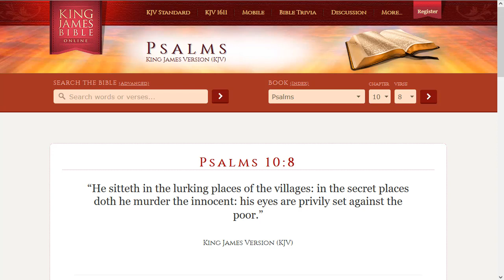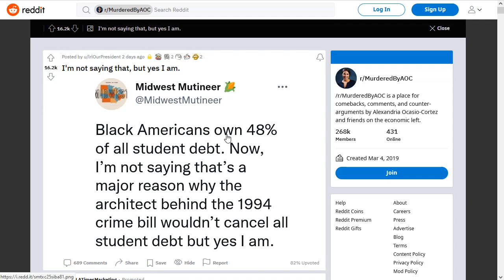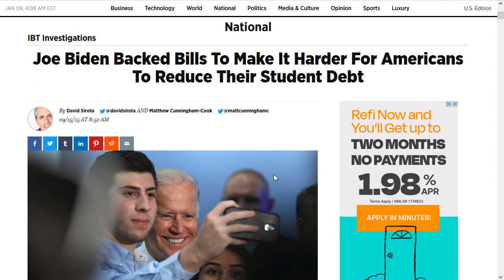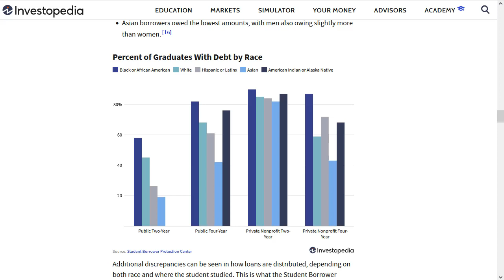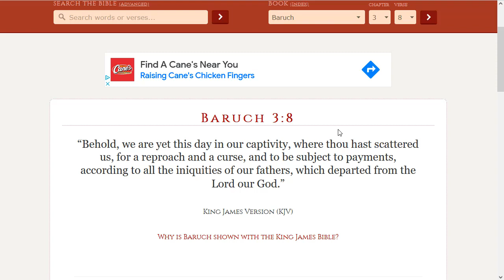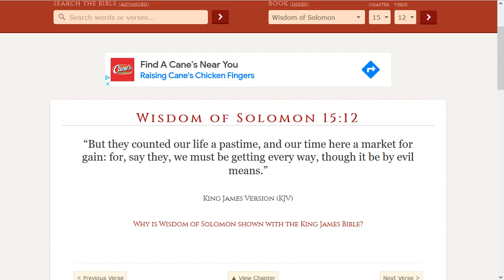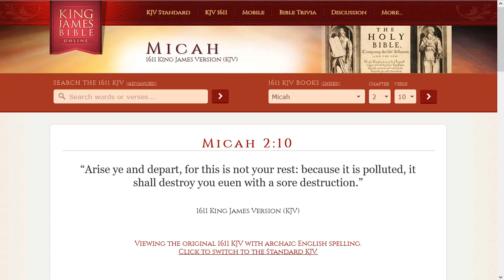Modern Captivity isn't with Chains it's with DEBT!